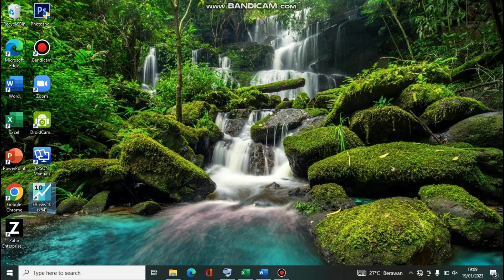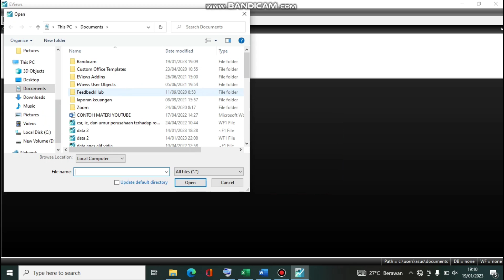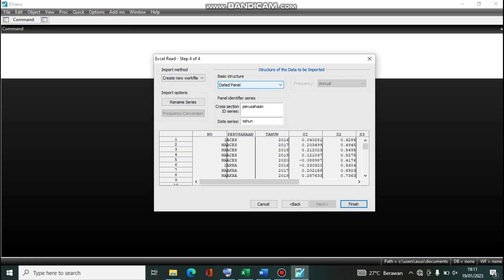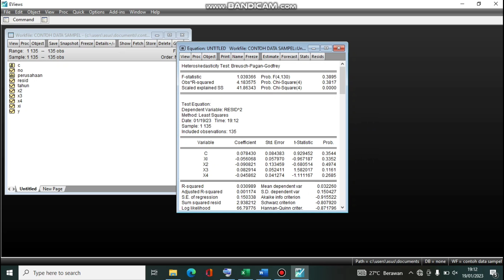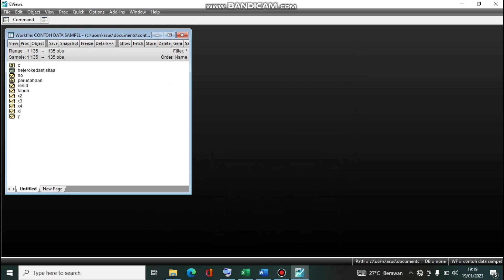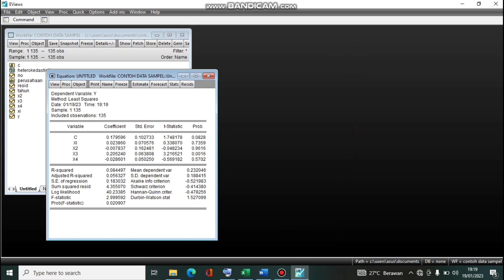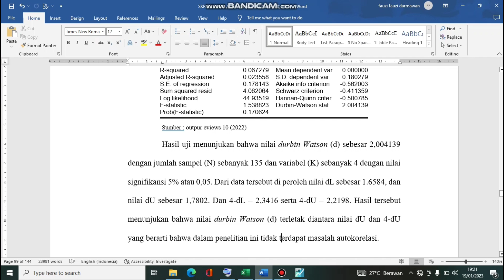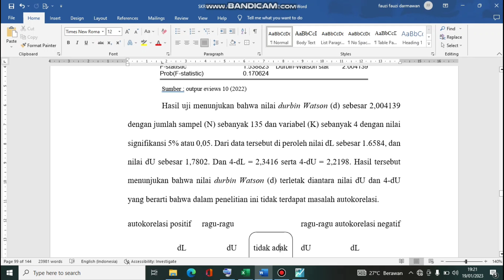CARA UJI HETEROKEDASTISITAS DAN AUTOKORELASI DI APLIKASI EVIEWS 10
pada vidio pembahasan kali ini aku bakal menjelaskan tutorial uji hetero dan autokorelasi di aplikasi eviws 10 beserta interpretasinya